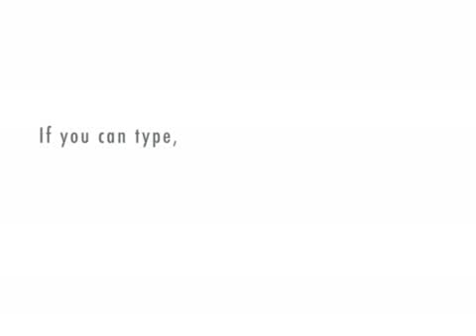Conversation Between Me and Another Poet - A Rant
Poems should rhyme ... there, i said it!